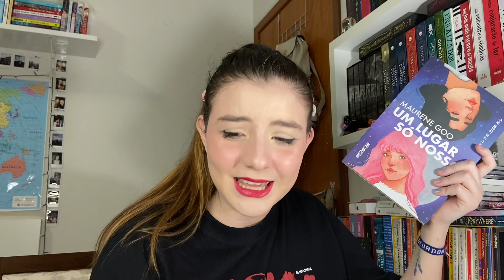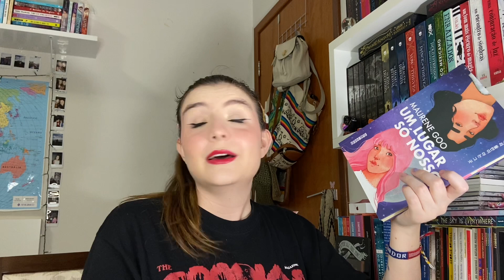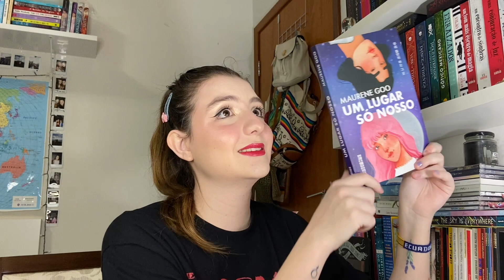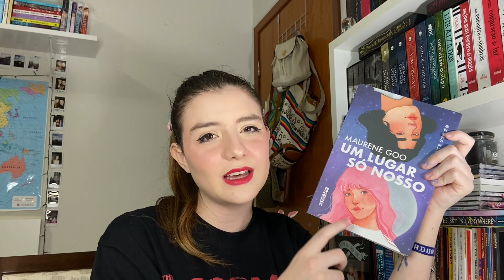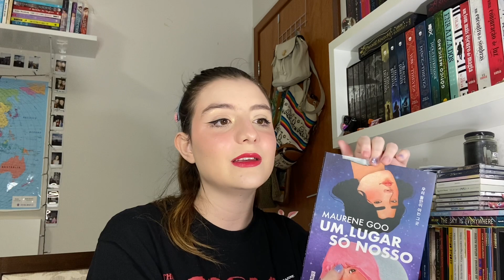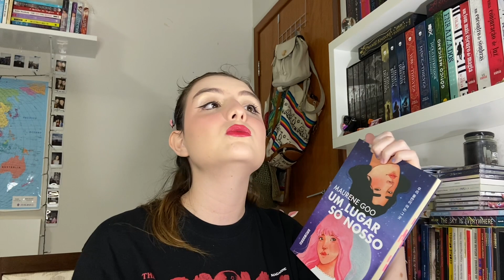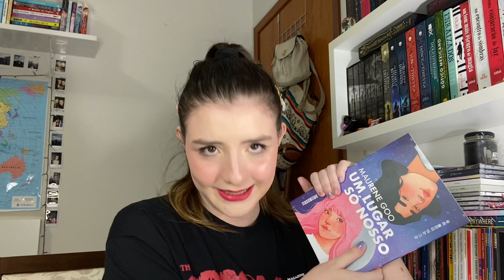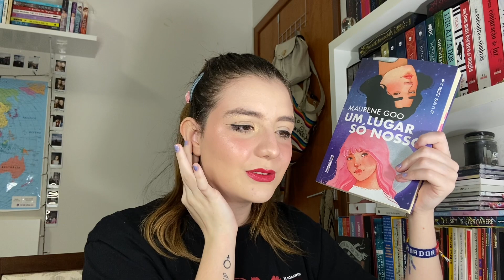um lugar só nosso • Maurene Goo (sem spoilers) 🌸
👉🏻Vai lá amigar comigo:
minha wishlist da amazon